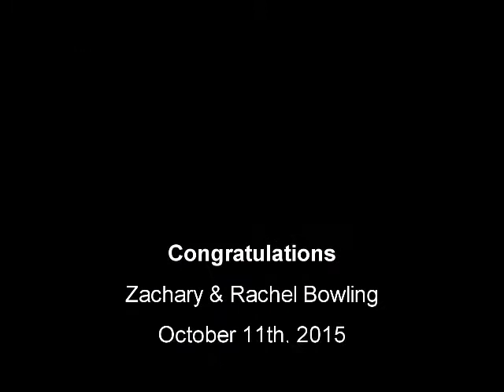Bowling Wedding Trailer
10-11-15 Wedding Trailer video for Zachary & Rachel Bowling - Video by Quad N Productions